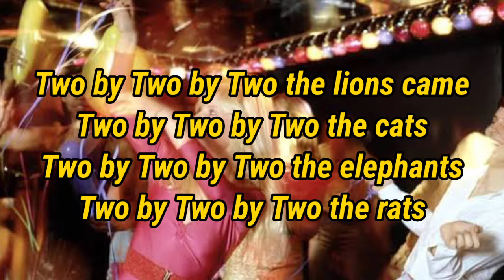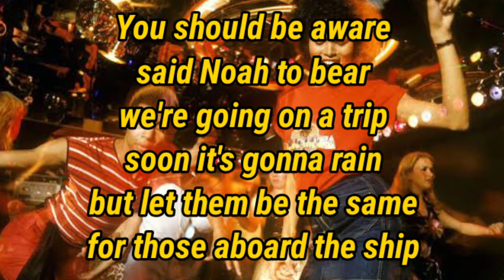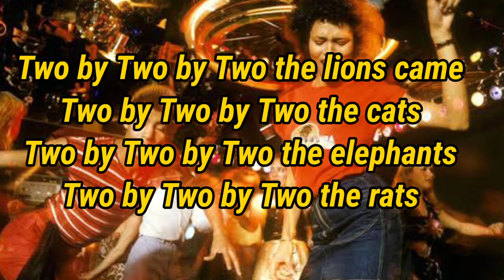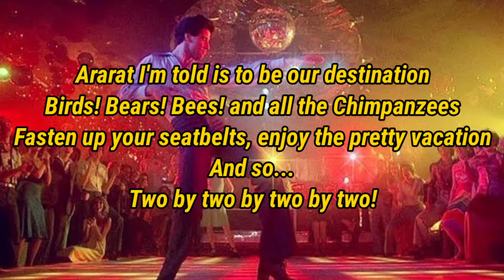Two by Two by chris Lyrics